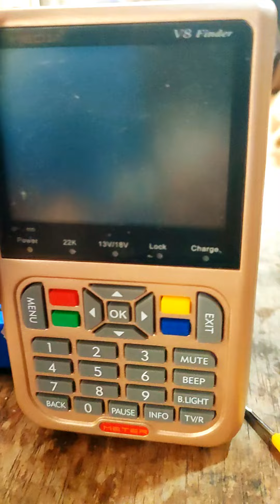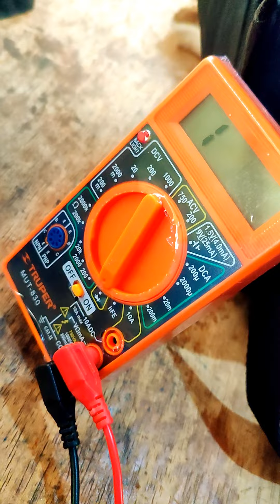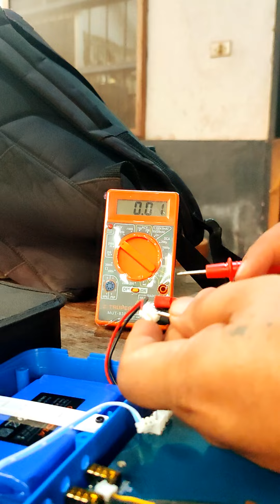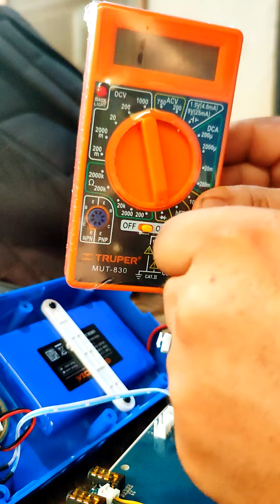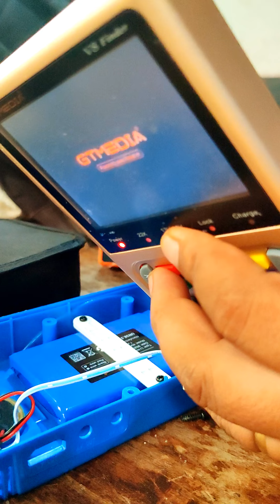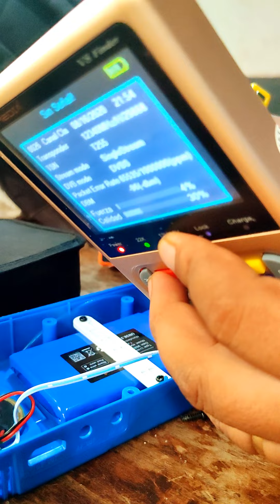Gtemedia finder no enciende !ayuda¡